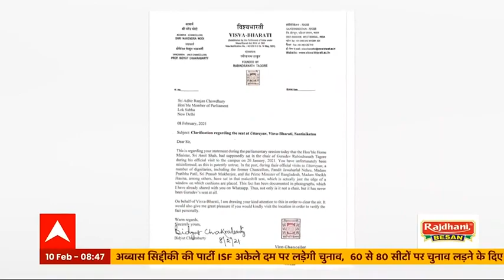Congress के आरोपों का गृहमंत्री Amit Shah ने पुरानी तस्वीरों के साथ दिया जवाब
कांग्रेस की तरफ से टैगोर की कुर्सी पर बैठने के आरोपों का जवाब देते हुए सदन में बरसे अमित शाह, सबूतों और पुरानी तस्वीरों के साथ कांग्रेस पर बोला हमला.